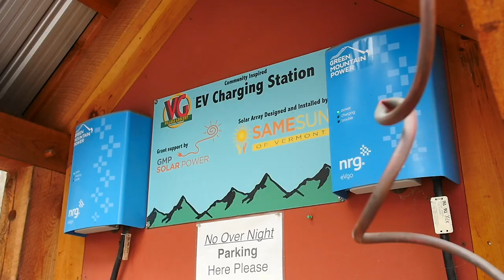Village Grocery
The Village Grocery, known locally in Vermont's Mad River Valley as the 'VG', is a go-to place for deli 'yum', and just about everything else under the sun!